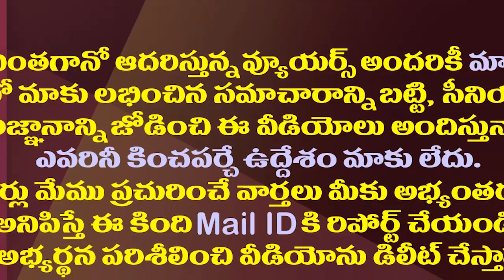పనికిమాలిన యదవలు..పొద్దునే లేవగానే జగన్ మీద పడియేడుస్తారు|| Kodali Nani Comments On TDP Yellow Media